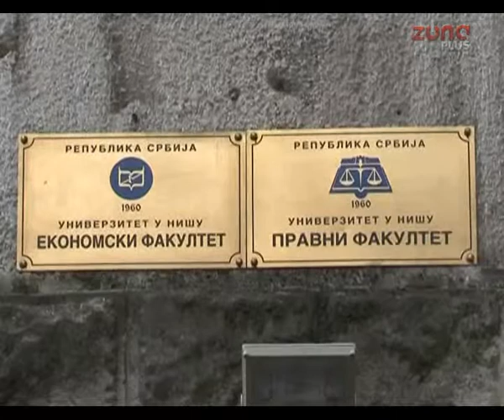PROTEST NA EKONOMSKOM U PONEDELJAK?